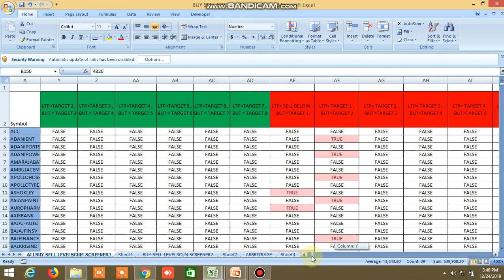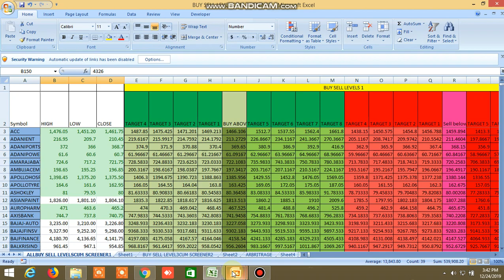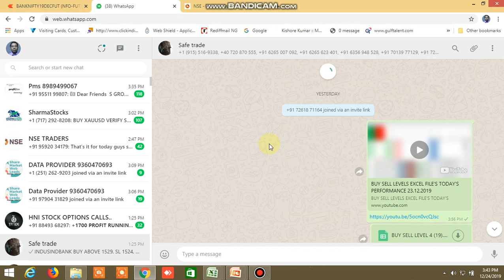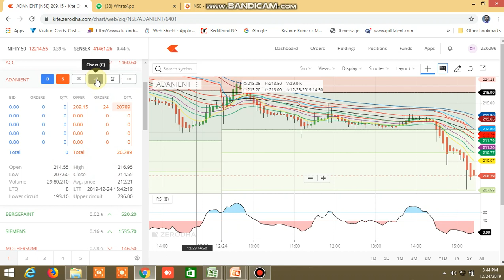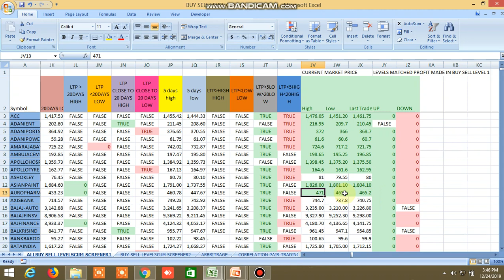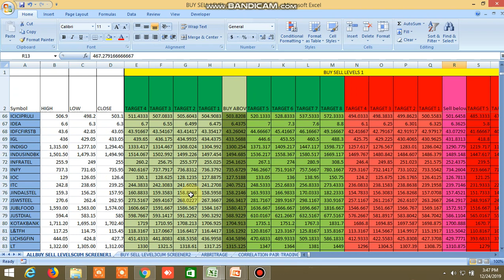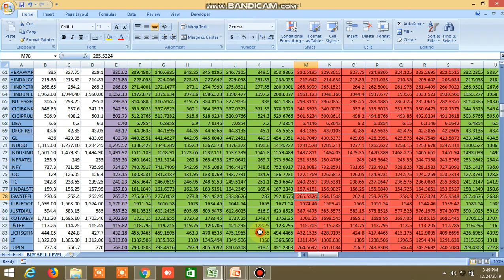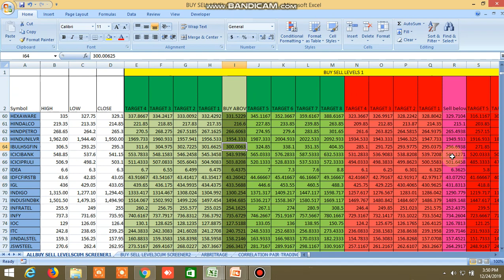BUY SELL LEVEL EXCEL FILE'S TODAY'S PERFORMANCE 24.12.2019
BUY SELL LEVEL EXCEL FILE'S TODAY'S PERFORMANCE.